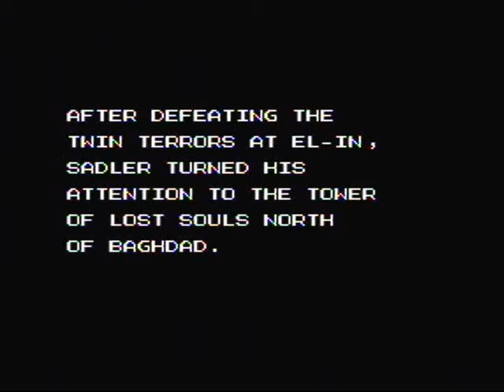Turbografx/Turboduo Exile Wicked Phenomenon playthrough 8/11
Part 8 of my Exile Wicked Phenomenon playthrough. Here Sadler visits the Black Sea! Excuse me, I mean the AFRICAN AMERICAN Sea. Upon closer inspection, its not very black but ranges from aqua to a very dark aqua color. Its also very shallow and can be crossed by foot, not what you might expect from a sea. It also contains a mixture of laughably weak fish men and powerful dragons that can kill you almost instantly.

NO! LAWRENCE! COME BACK! AFTER GETTING USED TO PLAYING AS YOU, I CAN'T GO BACK TO PLAYING AS ANY OF THE OTHER CHARACTERS! THEY'RE SO CRAPPY AND WEAK COMPARED TO YOU!!! ;_;

I guess I'll have to use Sadler to kill Amoebaman and attack Crabman's weakspot for massive damage.